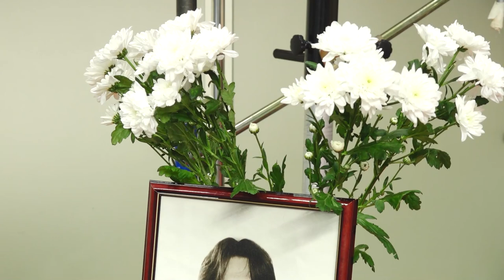Соревнования по фехтованию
Турнир памяти мастера спорта и директора школы Олимпийского резерва Елены Володиной прошел в волейбольном центре. Его участниками стали сильнейшие спортсмены со всей России.